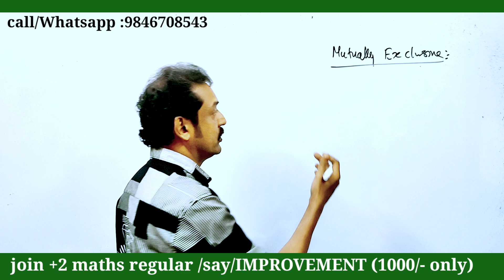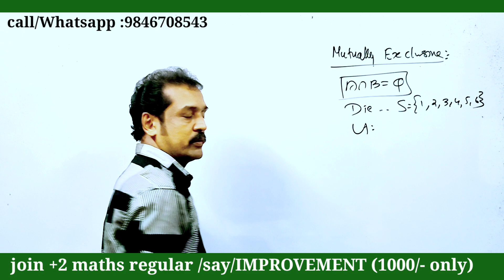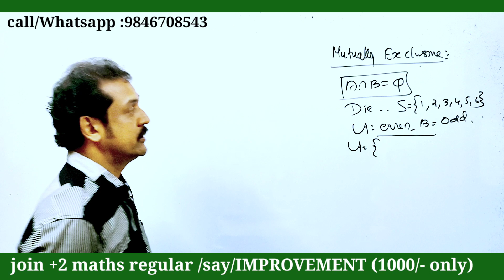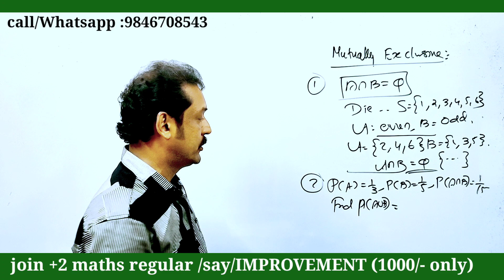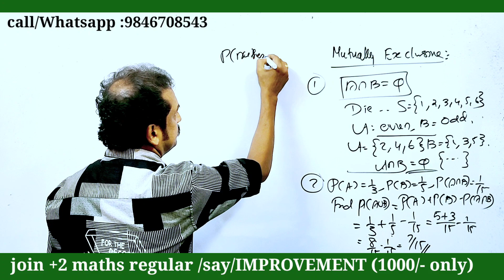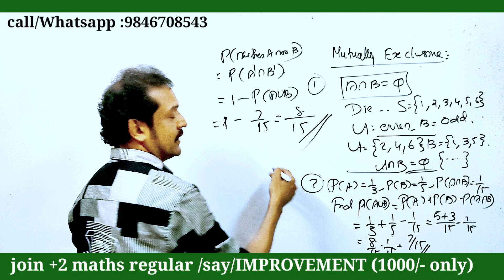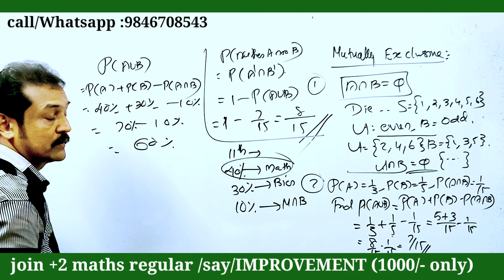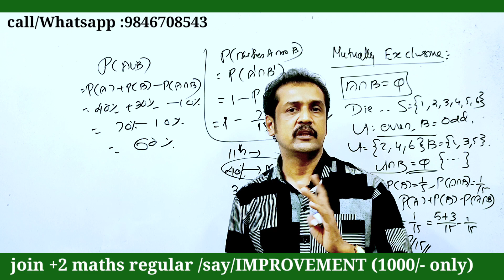full മാർക്ക്‌ കിട്ടുന്ന chapter | +1 improvement exam 2023 | improvement exam free classes